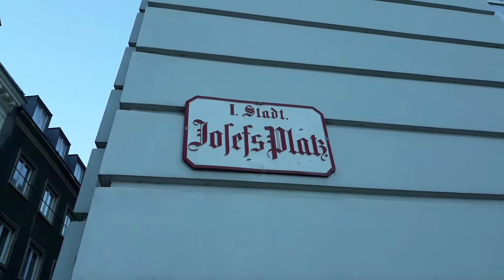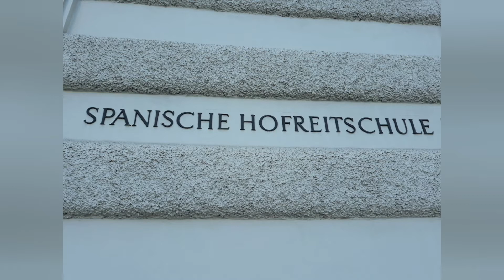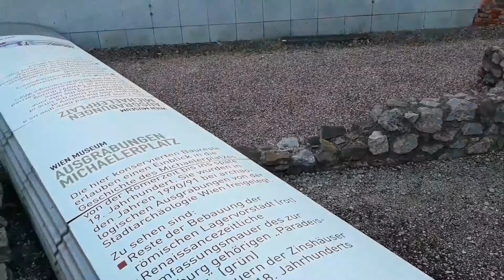Vienna 🇦🇹 Hofreitschule (burg) nakagala na din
Spanish Riding School is an Austrian institution dedicated to the preservation of classical dressage and the training of Lipizzaner horses, based in Vienna, Austria, whose performances in the Hofburg are also a tourist attraction.